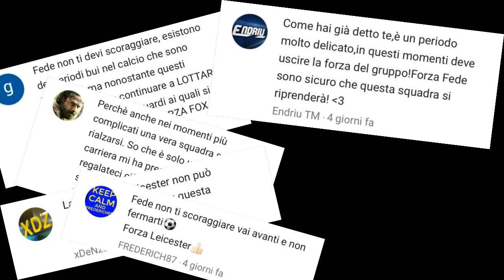IL RISVEGLIO DEL CAMPIONE - La mia Carriera #7 (FIFA 17)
✓ Social ✓

➤Kik - fedemarc99